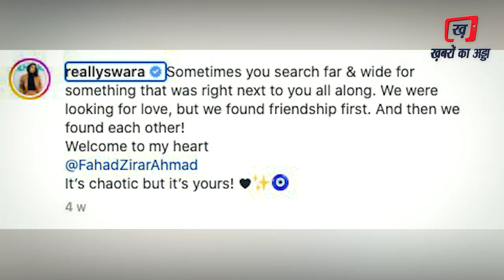Swara Bhaskar की शादी पर क्यों भड़की BJP नेता Prachi Sadhvi ? | Bollywood | Wedding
Friends, you must have heard and seen about many inter-religion marriages, let us tell you that recently Bollywood actress Swara Bhaskar suddenly announced her marriage on Thursday i.e. 16th February. This not only took his fans by surprise, but also created panic among his opponents. But after this announcement, Swara also came under the target of social media users. Actually, the person whom he called his soul mate, A few days ago, he was introduced as brother, on this many users are writing 'his brother..his life'. Another user wrote, 'Kabhi Bhai Kabhi Jaan'. , Let's know how many problems are there in this marriage of Swara and how she is being exposed on social media. Friends, Swara's name was first associated with Himanshu Sharma. He is a well known script writer of Bollywood. Himanshu has written many of Aanand L Rai's films. Himanshu and Swara met on the sets of the film Raanjhanaa. However, even after dating for five years, the relationship between the two could not reach its peak and they parted ways in 2019. Recently, Swara Bhaskar posted a video on social media, in which she married Fahadh Ahmed. Gave information to do.